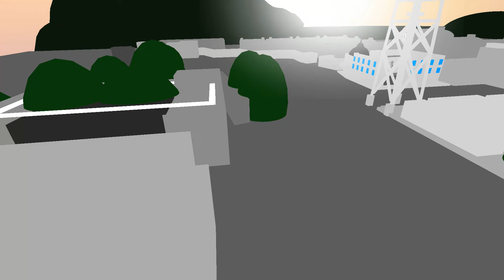Amer Bros.Pictures Studio Lot